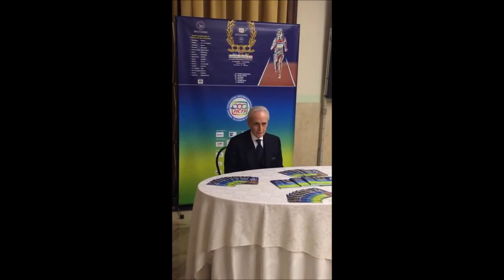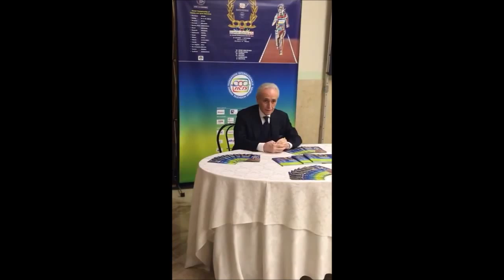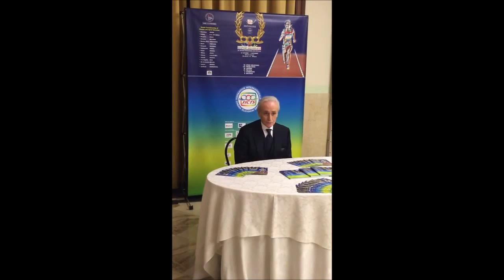Jose' Carreras a Export Movies & TV 2015 intervistato da SportSmall.it